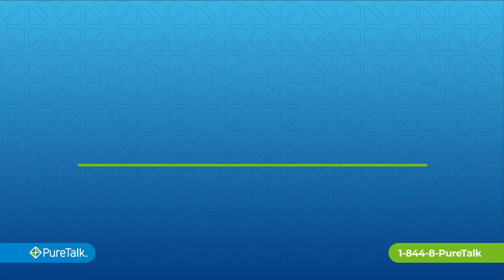PureTalk 60 second commercial spot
Robert Leeshock as the Spokesperson for PureTalk Wireless